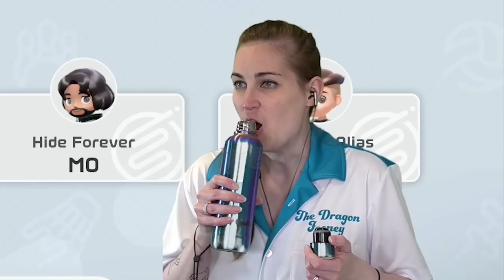Bowling BATTLE ROYALE — Nintendo Switch Sports!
Online bowling is a wild ride.
Thanks to Nintendo of Canada for sending me a copy of this game!

I stream on Twitch 2 times a day Mon-Fri — I could be live now!

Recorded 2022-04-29